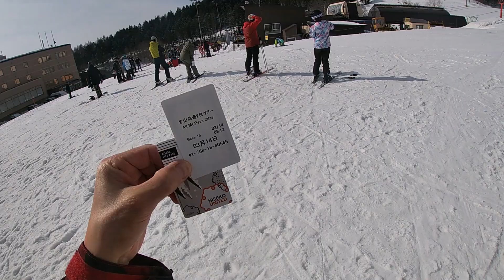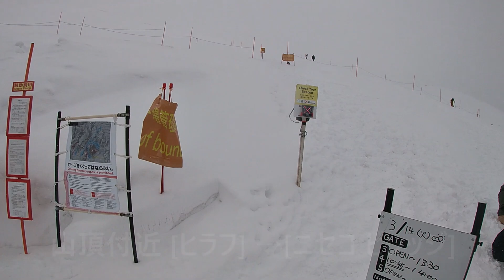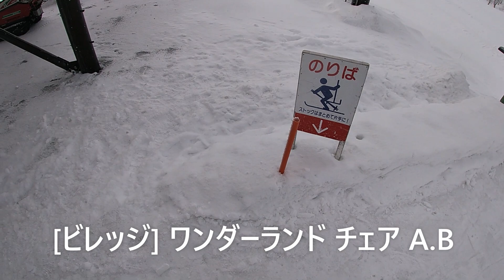NISEKO UNITED全山「センターフォー 乗り納め」2023年3月アイスバーン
閉館するニセコアルペンに伴い、ヒラフのリフトがゴンドラ化「センターフォー乗り納め」3月13日 大雨の翌日 ニセコはマイナス気温でアイスバーン。山麓はザラメ雪と様々な雪質。ヒラフ→花園→ヴィレッジ→アンヌプリ→ヒラフに戻る。2023年３月末で閉館する ホテル ニセコアルペンも泊まり納めです。